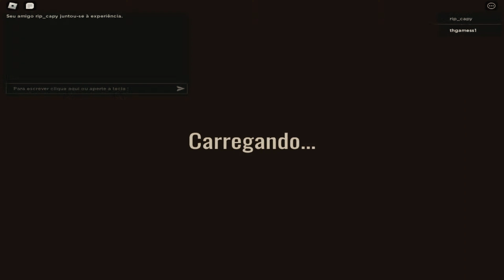ZERANDO DOORS COM MODIFICAÇÃO - DOORS MODIFIERS... (roblox)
◾️ SEJAM BEM VINDOS NO CANAL.

LEIA AS REGRAS DA PRIMEIRA PARTIDA DA LIVE DA NOITE NO TIK TOK:

◾️ Ser inscrito no canal Thgamess
◾️ Curtir esse vídeo
◾️ Comentar esse vídeo
Ter as configurações do seu Roblox abertas para entrar em servidor privado.
** E logo em seguida você precisa enviar o seu nick para o Tik Tok da Kathy, no Tik Tok da Unicórnio Girls.

CUMPRTINDO TODOS OS REQUISITOS, O MELHOR COMENTÁRIO SERÁ SELECIONADO.
CRIE UM COMENTÁRIO DIVERTIDO E COMENTE APENAS UMA VEZ.

OBS: OS 2 PRIMEIROS COMENTÁRIOS VÁLIDOS QUE CUMPRIREM TUDO SÃO CHAMADOS PARA A PRIMEIRA PARTIDA DA LIVE A NOITE NO TIK TOK.

VOCÊ TAMBÉM PODE AJUDAR ESSE CANAL:

◾️ SE TORNANDO UM MEMBRO DO CANAL
◾️ COMPARTILHANDO A LIVE OU O VÍDEO.